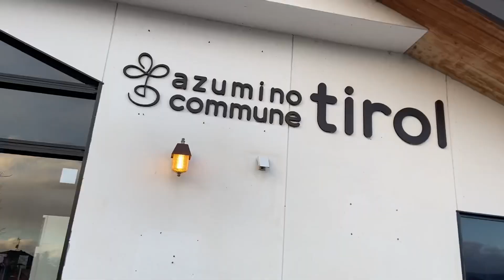ライブの裏側から配信します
ささきりょうたくん、スパン子さん、ともに盟友です。